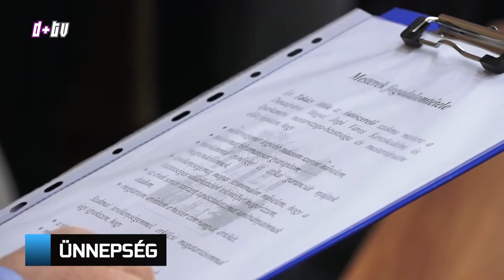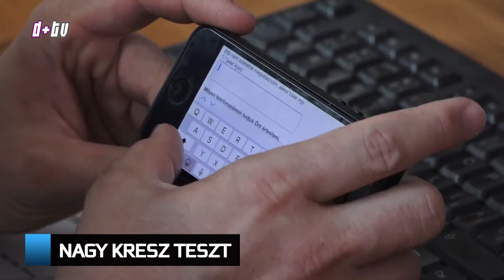2018. október 10. Híradó